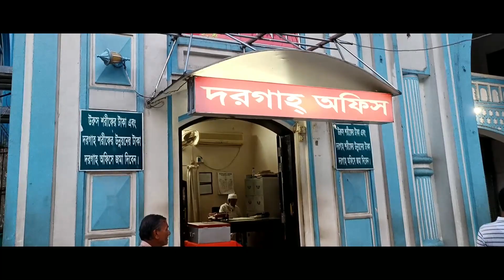শাহজালাল (রঃ) মাজারে হিন্দু মহিলাদের মোমবাতি জ্বালানো-ভক্তি-মানদ I বিশালাকৃতির মাগুর - জালালী কবুতর